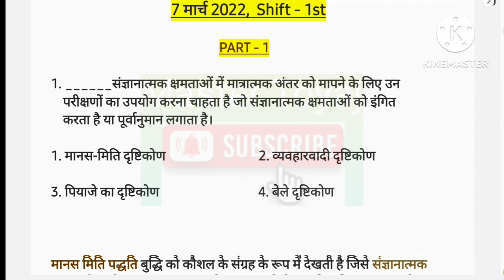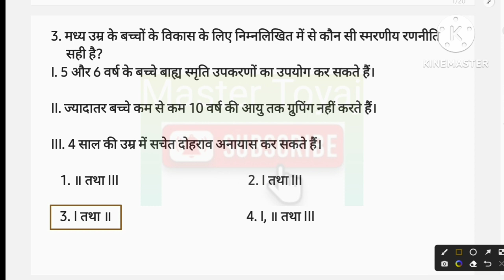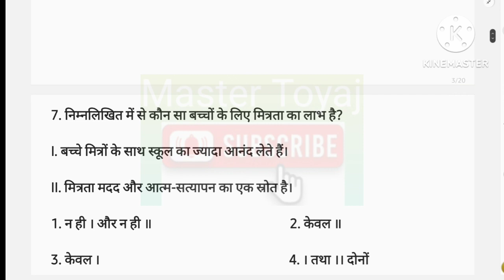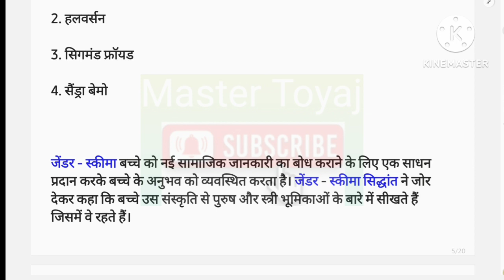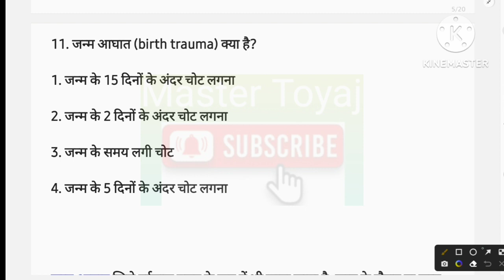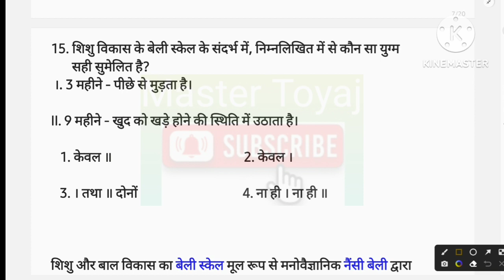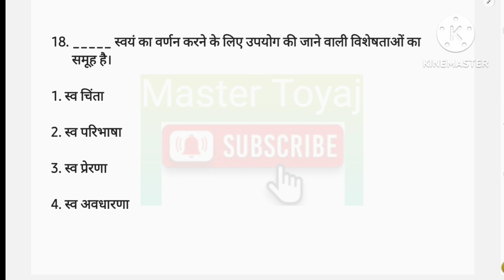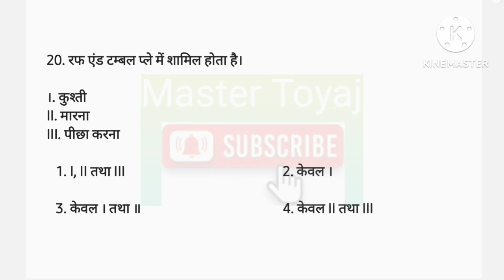DSSSB PRT (TEACHING METHODOLOGY) PAPER SOLUTION 7 मार्च 2022 1st Shift | DSSSB PRT PAPER Part - 1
teaching methodology in hindi
dsssb prt 2022
teaching methodology and pedagogy
belly scale
bely scale
bayley scale
stages of child birth
birth trauma
gender schema
super tet teaching methodology
dsssb 2022 prt teaching methodology
teaching methodology